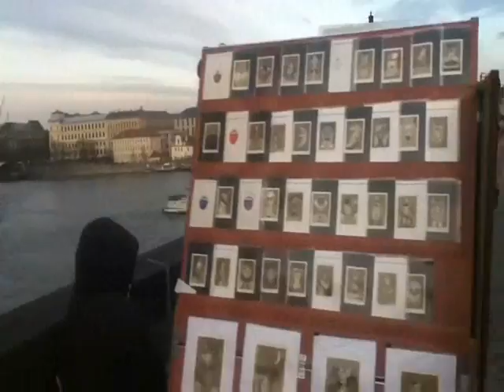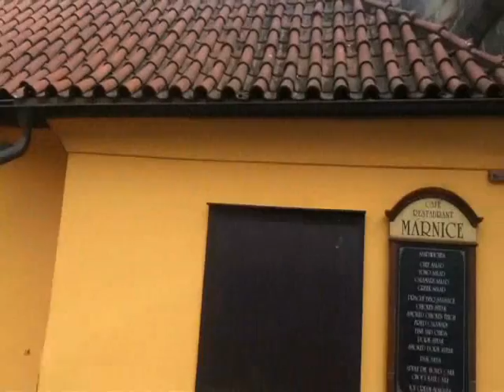Trip to Prague, Czech Republic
Viaje a Praga, Republica Checa